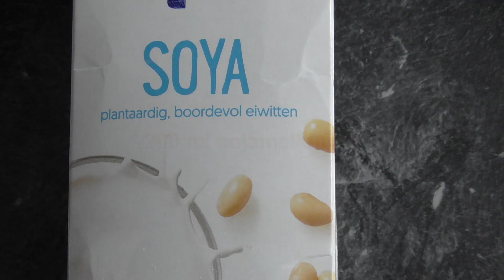Zuurzak slagroomijs & Mango slagroomijs